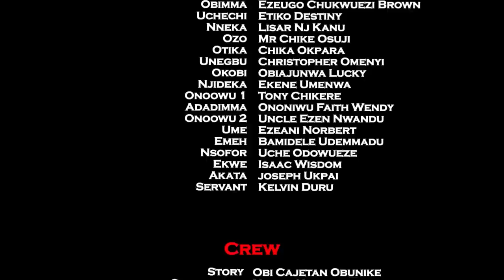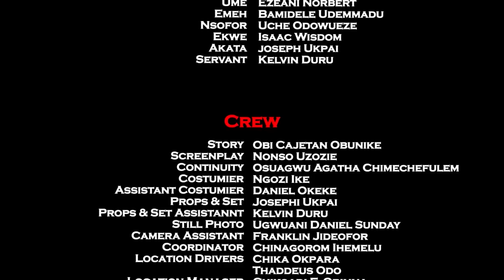On The Day Of Her Wedding Her Wicked Auntie Sent Her To Fetch Firewood But Her Man Met Her On D Way